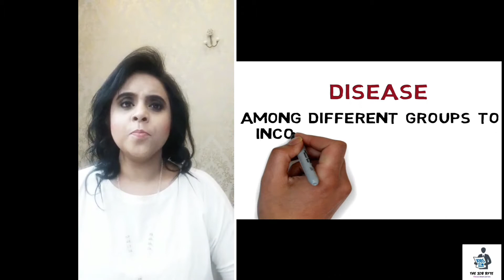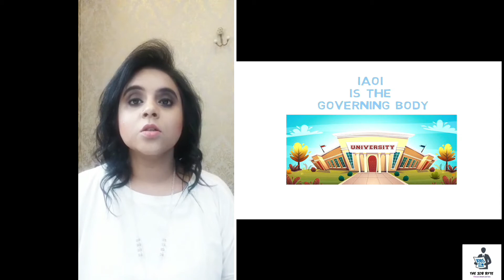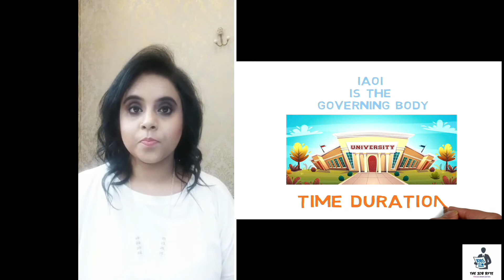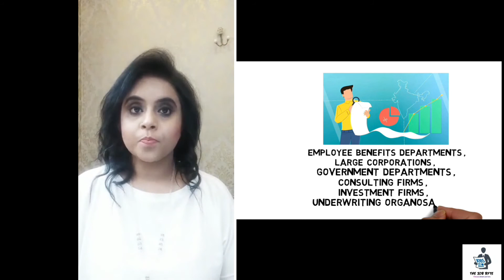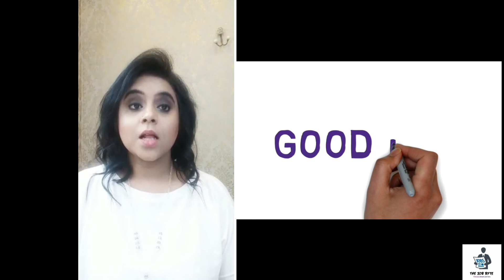Actuarial Science Careers India | By Rachna Arora | The Job Byte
Hello Guys, Welcome to The Job Byte Youtube Channel.
The Job Byte aims to add value in a man's life. We will be uploading education-related, Job-related, career-related content on this channel.

Watch the ful video and let us know your valuable feedback in the comment section.